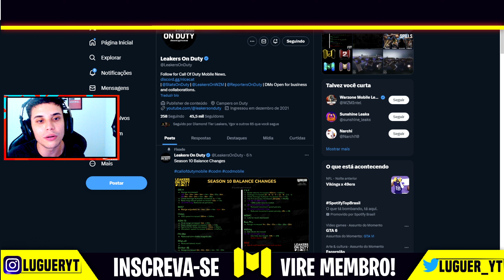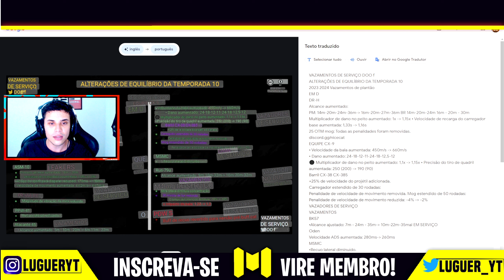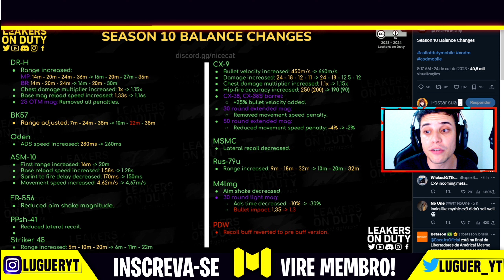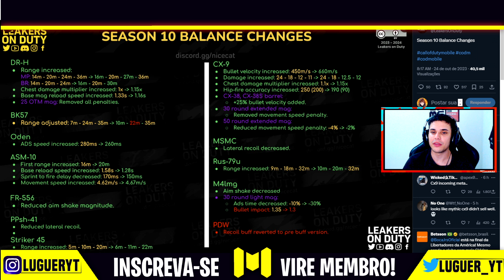OLHA O BUFF QUE A ACTIVISION VAI DAR NA CX-9 kkkkkkkkkk *VAI QUEBRAR o COD MOBILE*